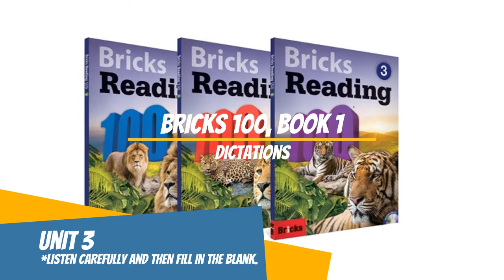BRICKS 100-1, U3